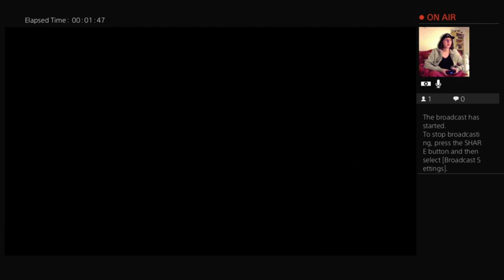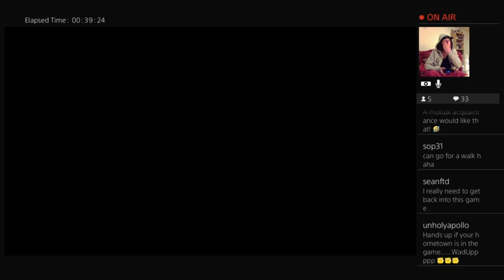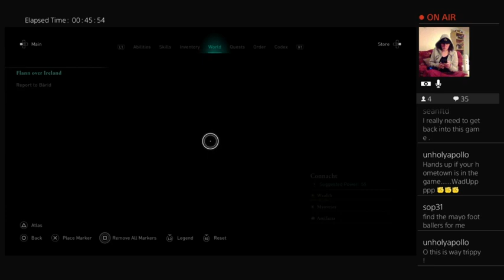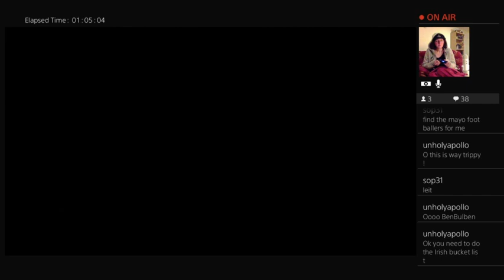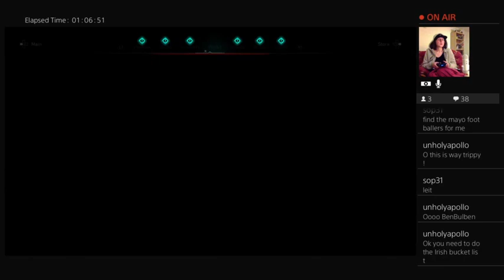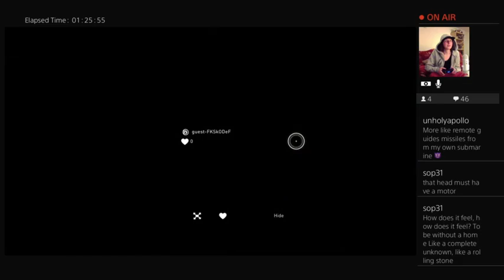AC Valhalla Exploring Ireland...in Ireland!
Irish woman finds home town in her favourite video game. Plus lots of Irish landmarks! Recorded on Twitch, NOT LIVE.

4:00 Kells
11:00 Tara
21:00 Clonfert
33:00 Athlone
48:30 Rathcroghan
52:00 Benbulbin
53:00 Port Auley
58:00 Lough Glendallon
1:18:00 Errigal
1:28:00 Aileach